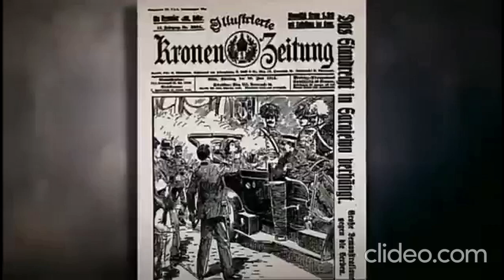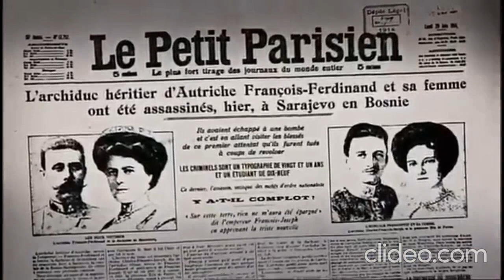28 Juin 1914. L'attentat de Sarajevo 💥💥💥Сарајевски атентат. 28 Jun 1914. 💥💥💥🎬1° Guerre Mondiale 🎬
Worldwar Svetski Rat François Ferdinand attentat atentat Sarajevo Archiduc crna ruka main noire Clémenceau brigade du tigre Clemenceau Yougoslavie yugoslavija histoire istorija Skola school école éducation éducatif NesoVideo